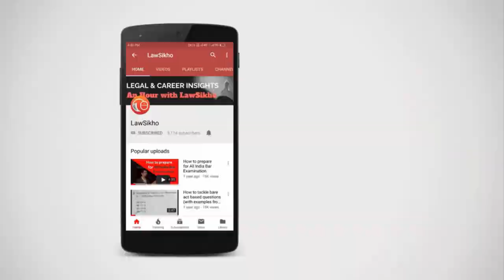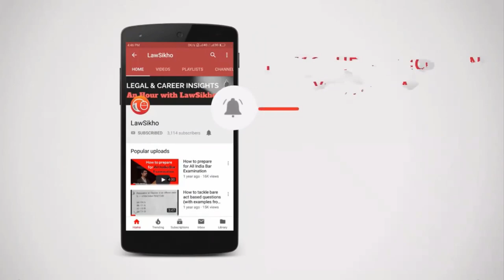Basics: Law of Tort | Shubham Gautam & Harsh Vardhan Tiwari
LawSikho invites you to a workshop on "Basics: Law of Tort" Our panelists for this workshop are Shubham Gautam (NLU Bhopal, Advocate, Jharkhand HC, Director, Legal Edge Ranchi) and Harsh Vardhan Tiwari (Alumnus, NLU Punjab)

Shubham Gautam is a young lawyer who has completed B.A. LL.B [Hons.] from National Law Institute University, Bhopal.

In this webinar, we've discussed the following things.
1.How the law of Tort was developed.
2.Why the law of Tort is not codified.
3.What all things are covered under Tort.
4.General defences in Tort.
5.Tort Remedies.

Want to reshape your legal career & stay ahead of your peers? Check out a wide variety of courses along with practical training in CLAT. Visit: